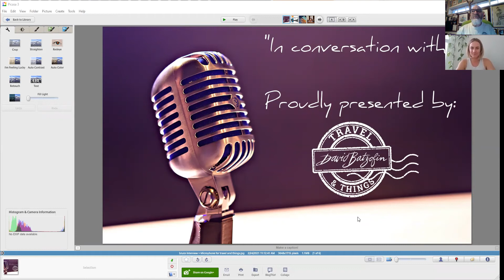"In conversation with", field guide Elly Gearing.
I got to meet Elly back in November of 2019 when she was instrumental in the sighting of my first wild Pangolin. An Australian by birth, she had headed home to attend a wedding when COVID struck and she currently finds herself 'stuck' on that continent. I have no doubt that her love for Africa and its wildlife will eventually bring her back to our shores once international travel is easily accessible again.